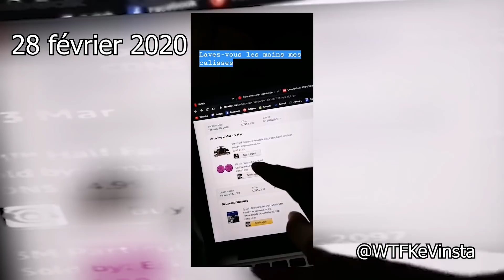Le CORONAVIRUS c'est SÉRIEUX au Québec L'CAVE!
Lave tes mains vieille queue. On est entré en Pandémie du covid-19, faque essaie de pas tuer ta mère-grand

Kevin
Montréal Qc
H3W 3H7

Caméra : Canon Rebel T5i
Microphone caméra : Rode Videomicro Compact
Microphone ordi : Behringer C1U
Micro cravatte : Boya by M1 Microphone Lavalier
Lumières : Studio-98 d'éclairage continu kit
Green Screen : canadianstudio
Chaise : Gtracing Gaming Chair
Trépied : Neewer Portable
Strap caméra : AmazonBasics Camera Hand Strap

Si t'as lu jusqu'ici, écris " LTMVQ " dans les commentaires